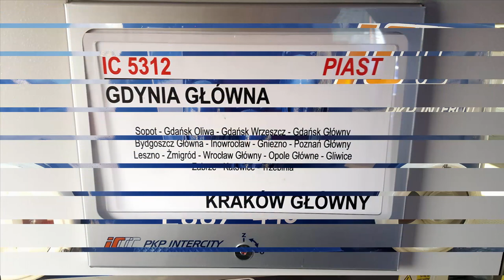Odświeżona po naprawie P4 w Ostrowie Wlkp. EU07-443 z IC 5312/3 Piast do Krakowa.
EU07-443 z Południowego Zakładu PKP Intercity w Krakowie po naprawie 1P4/5 w PKP CargoTabor Ostrów Wielkopolski ukończonej 27 stycznia 2023 roku, odjeżdża ze stacji Żmigród z pociągiem IC 5312/3 Piast relacji Gdynia Główna - Kraków Główny.

Województwo: Dolnośląskie
Miejscowość: Żmigród
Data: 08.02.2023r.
Godzina: 12:45
Przewoźnik: PKP Intercity
D29: 271 (Wrocław - Poznań)
Montaż: Camtasia Studio